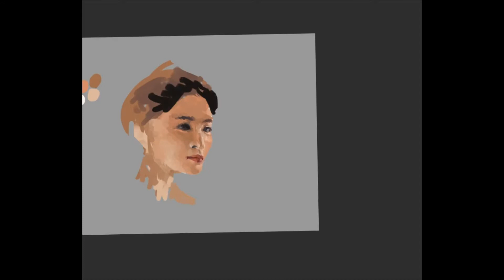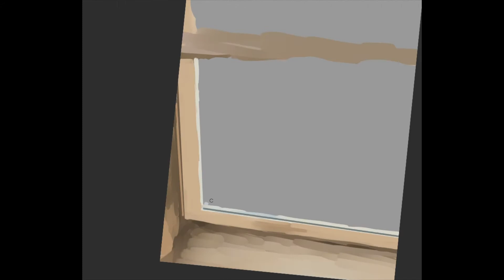【#0828 七夕 】painting progress 3h29m to 3m15s